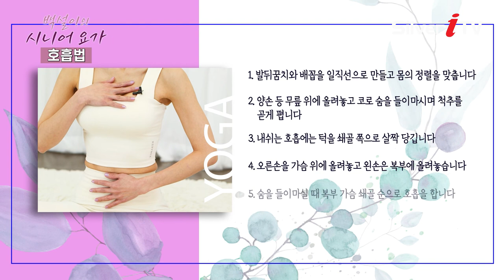몸과 마음을 편안하게 만들어주는 "호흡법" [백설이의 시니어 요가/실버아이TV]